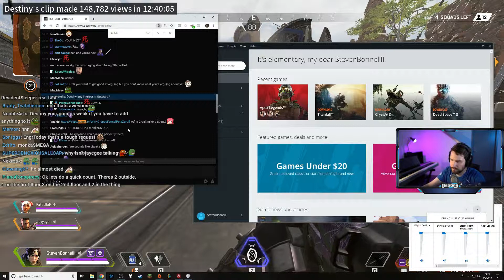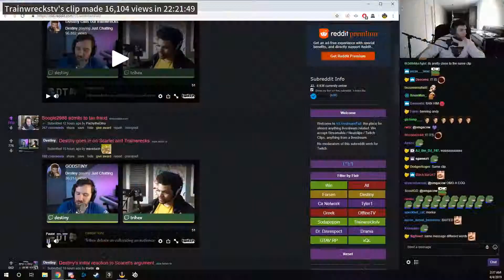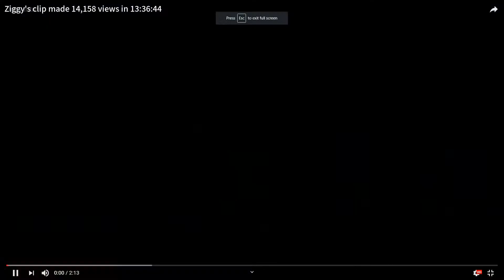QUIN FINALLY BEATS LADY BUTTERFLY